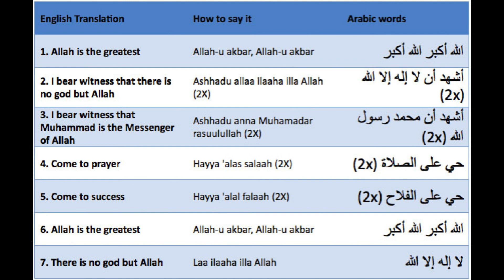Athan 47, call for prayer - Georgia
Adhan
This article is about the Islamic call to prayer. For the settlement in Ras al-Khaimah, see Adhan, Ras al-Khaimah. Part of a series on Islam Allah3.svg Beliefs Practices TextsFoundations History Culture and society Related topics Allah-green.svg Islam portal vte. The adhan (Arabic: also written adhaan, azan, azaan in Farsi, athan, and ezan in Urdu and Turkish, among other languages) is the Islamic call to prayer, recited by a muezzin at prescribed times of the day. The root of the word is ?adhina meaning "to listen, to hear, be informed about". Another derivative of this word is ?udhun , meaning "ear".

Adhan is called out by a muezzin from the mosque five times a day, a whole day long in the event of religious holidays (i.e. Eid al-Fitr or Eid al-Adha), traditionally from the minaret, summoning Muslims for obligatory (fard) prayer (salah). A second call, known as the iqamah then summons Muslims to line up for the beginning of the prayers. The main purpose behind the multiple loud pronouncements of adhan in every mosque is to make available to everyone an easily intelligible summary of Islamic belief.[citation needed] In modern times, loudspeakers have been installed on minarets for this purpose.

athan,
athan wiki,
athan audio word,
adhan riyadh,
athan times,
athan arabic,
athan recitation,
athan meaning,
athan translation,
athan transliteration,

Immediately following the Adhan, Sunni Muslims recite the following dua (supplications):

1. A testimony:

wa-?ana ?ašhadu ?an la ?ilaha ?illa llahu wa?dahu la šarika lahu wa-?anna mu?ammadan ?abduhu wa-rasuluhu, ra?itu bi-llahi rabban wa-bi-mu?ammadin rasulan wa-bi-l?islami dinan
“I bear witness that there is no god but God alone with no partner and that Muhammad is His servant and Messenger, and the Lord God's chosen messenger is Muhammad and Islam is his religion.”

2. An invocation of blessings on Muhammad:

“O Allah, sanctify Muhammad and the Progeny of Muhammad, as you have sanctified Ibrahim and the Progeny of Ibrahim. Truly, You are Praised and Glorious. O Allah, bless Muhammad and the Progeny of Muhammad, as you have blessed Ibrahim and the Progeny of Ibrahim. Truly, You are Praised and Glorious.”

3. Muhammad's name is invoked requested:

?allahumma rabba ha?ihi d-da?awati t-tammah wa-?-?alati l-qa?imati, ?ati mu?ammadan al-wasilata wa-l-fa?ilata wa-b?athhu l-maqaman al-ma?mudan al-la?i wa?adtahu
“O, Allah! Lord of this perfect call and of the established prayer, give Muhammad the right of intercession and illustriousness, and resurrect him to the best and the praised position that You have covenanted him.”

4. Dua are then made directly to God, between the adhan and the iqamaah.

According to Abu Dawud, Muhammad said: "Repeat the words of the mu'azzin and when you finish, ask God what you want and you will get it".